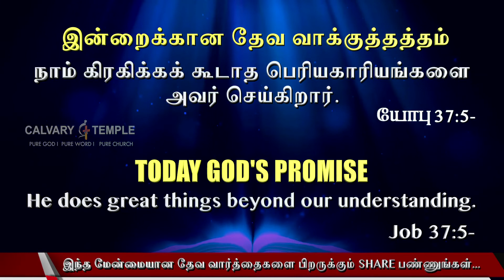Today God's Promise Tamil | 03_12_2021| DrPSatishKumar | Calvary Temple